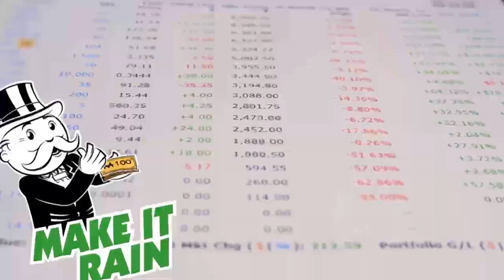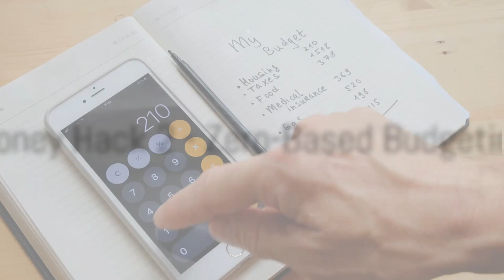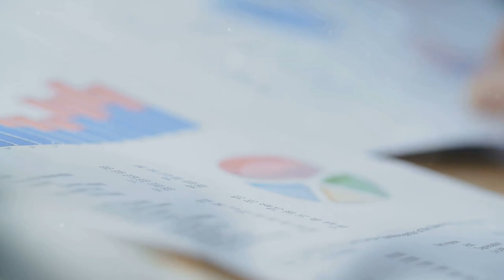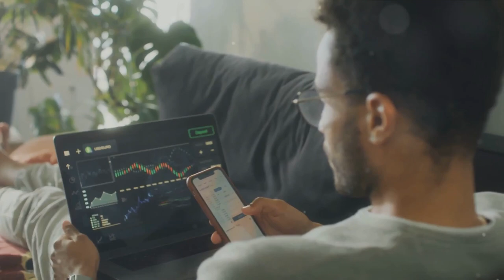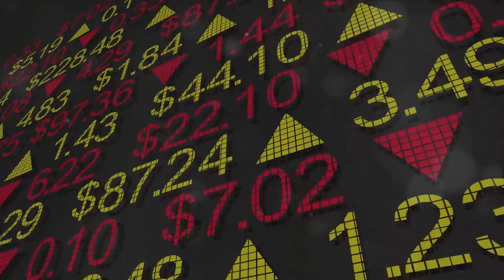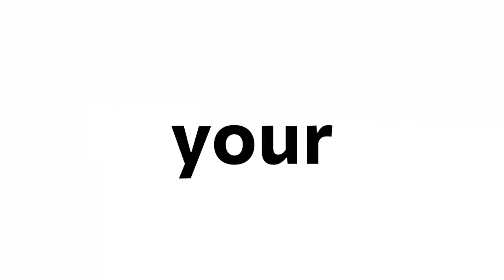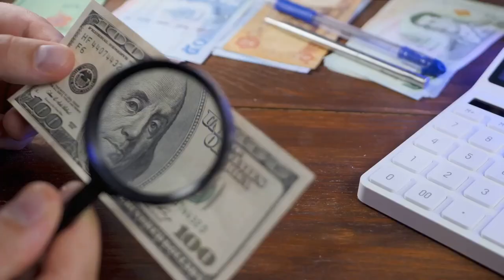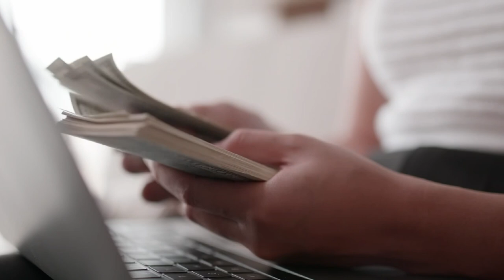10 Life-Changing Money Hacks You Need Now (frugal living)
Discover the ultimate guide to achieving financial stability and frugal living from a youtube automation, faceless channel, with 10 life-changing money hacks! Learn how to go beyond just frugal living tips with big impact, having money in the bank and truly transform your relationship with finances. Watch as we unveil these strategies that will revolutionize the way you handle money. Don't miss out on these essential tips that could change your life forever!

00:00 Introduction - The Importance of Financial Stability
01:13 Money Hack 1 - Automate Your Savings
01:48 Money Hack 2 - Zero-Based Budgeting
02:22 Money Hack 3 - The 50/30/20 Rule
02:57 Money Hack 4 - Pay Yourself First
03:29 Money Hack 5 - Invest in Low-Cost Index Funds
04:48 Money Hack 6 - Utilize Tax-Advantaged Accounts
05:21 Money Hack 7 - Avoid Lifestyle Inflation
05:58 Money Hack 8 - Diversify Your Investments
06:32 Money Hack 9 - Build an Emergency Fund (sub immediately)
05:50 Money Hack 10 - Continually Educate Yourself About Personal Finance
06:24 Conclusion - Summarize Key Points